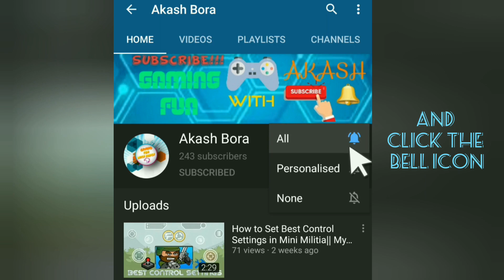Mini Militia New Update|| Version 5.3.1|| Battle Pass|| Mini Militia DA2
Hello guys!
Welcome to another Mini Militia video, this is an important video for all mini militia players. A major update has come and you should see whats new in that version. Update your game now!
The new battle pass if available, new items are introduced, free rewards and many more things, see the full video🔥.

This is Mini Militia version 5.3.1